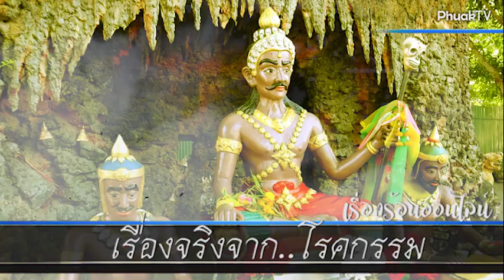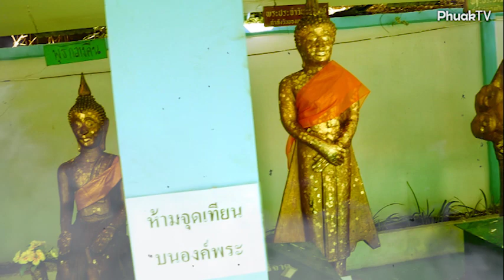วิบากกรรม กินอาหารที่เขาถวายพระภิกษุ ตายไปเป็นเปรต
สมัยอดีตพระพุทธเจ้าพระองค์หนึ่งมีพระนามว่า “พระผุสสพุทธเจ้า” กรรมกร 3 คนในสมัยนั้นได้ลักข้าวยาคูและอาหารต่างๆ ของผู้ที่ตั้งใจจะใส่บาตรพระภิกษุ เพื่อนำให้บุตรของพวกตนกินคลายความหิว แต่พวกตนกลับกินเสียเอง ทำให้พระภิกษุไม่มีอาหารฉัน เมื่อกรรมกรทั้ง 3 ตายไปเป็นเปรต เสพความหิวโหยอย่างไม่มีที่สิ้นสุด